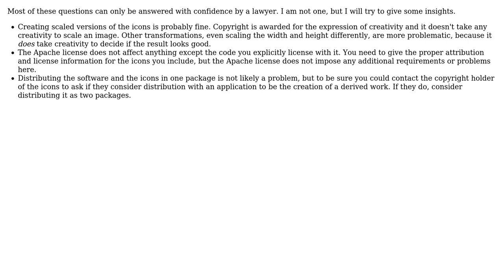Software Engineering: How can I use icons under a CC-ND license?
With thanks & praise to God, and with thanks to the many people who have made this project possible! | Content (except music & images) licensed under CC BY-SA | Music | Images & others | With thanks to user Mike Partridge user Mangara user Bart van Ingen Schenau and the Stack Exchange Network Trademarks are property of their respective owners. You are responsible for your own actions.